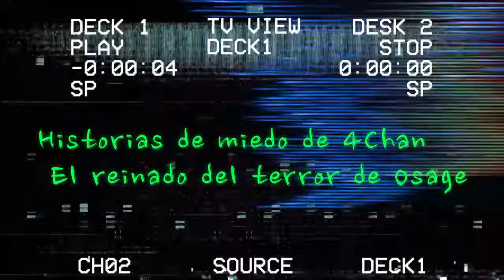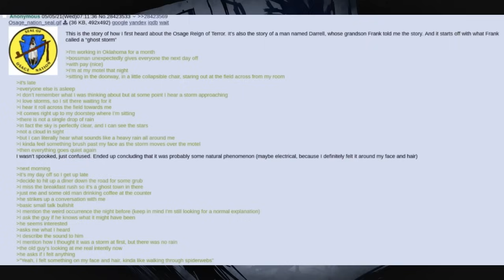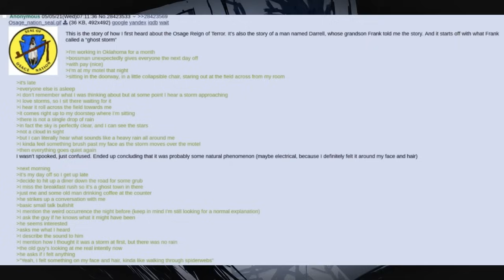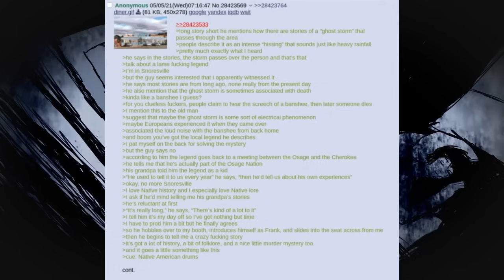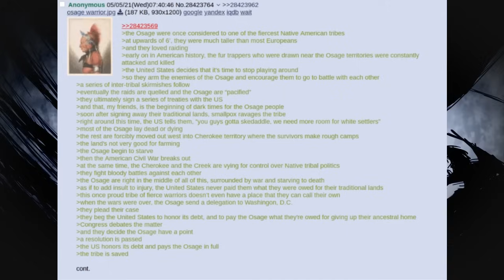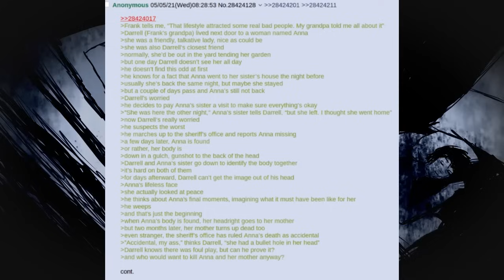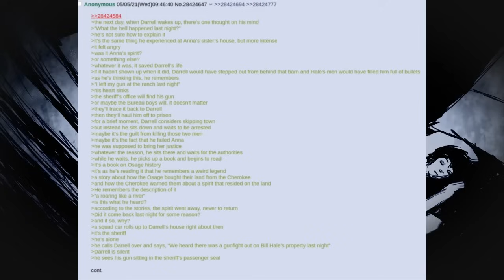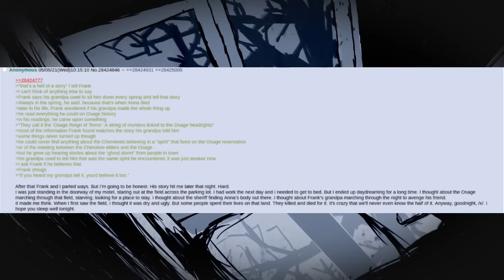Historias de miedo de 4Chan El reinado del terror de Osage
En este vídeo exploró las historias oscuras y a veces inquietantes que son populares en /x/ de 4chan. Desde tragedias y suicidios hasta oscuros secretos y teorías de la conspiración, estas historias te harán cuestionarte la naturaleza de la humanidad.

Las donaciones en paypal son muy apreciadas, pero nunca serán solicitadas. Si decide donar, recuerde que no son reembolsables. Todas las donaciones se destinan a mejorar mejor el canal. Gracias por el apoyo

Presiona la campana de notificación para no perderte ningún video. 🔔

Intro - 0:00
0:10  -   Historias de miedo de 4Chan  El reinado del terror de Osage